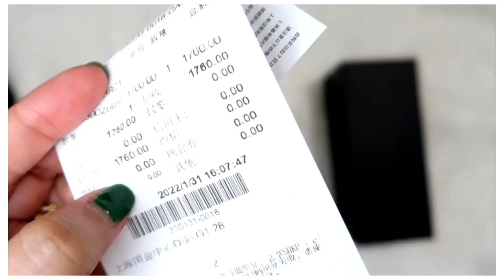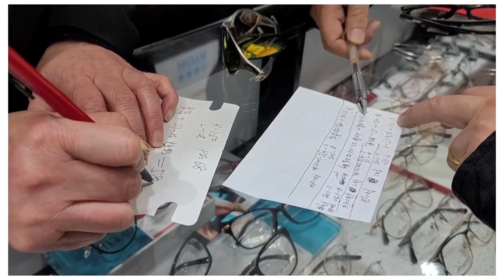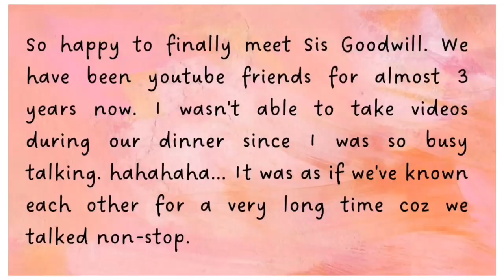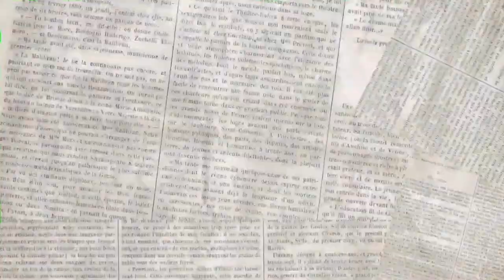Unboxing Saint Laurent SL 276 Mica + Gentle Monter Dion | Meetup With A Youtube Friend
𝙭𝙤𝙭𝙤!💋

𝚃𝚑𝚊𝚗𝚔 𝚢𝚘𝚞.🌹𝚃𝚘𝚘𝚍𝚕𝚎𝚜!🦋